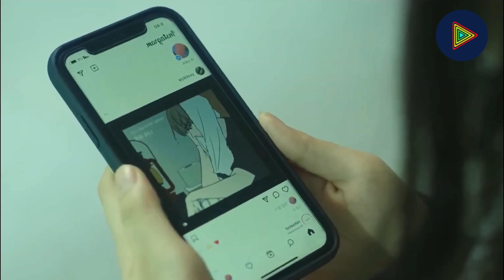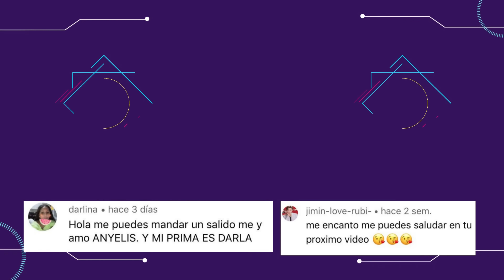🔥 FAMOSO INFLUENCER SE ENAMORA DE UNA ESTUDIANTE, PERO ELLA LO RECHAZA POR ...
Ayúdame compartiendo el video, por favor 😉